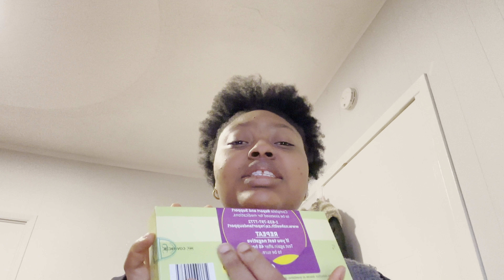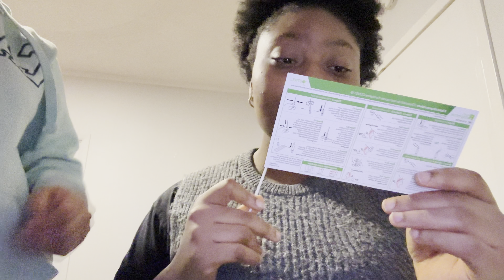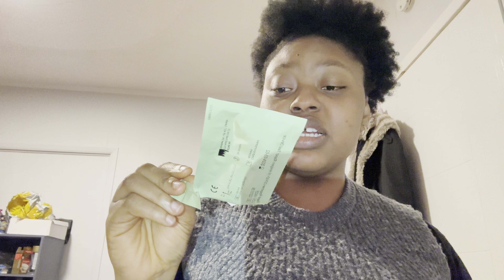UNI DIARIES #2: CANADA IS TOO COLD 🥶 + DO I HAVE COVID 19??? + STUDYING 📚 + I’M SICK 🤒